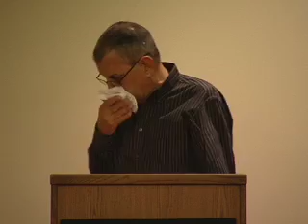The Holloway Series in Poetry - Ted Pearson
Ted Pearson's newest work lifts language "into the sphere of pure music, sheer meaningfulness." Come listen to these new works, elaborated over the course of thirty years, but fresh now in their insistence and brilliance.

Sookyoung Lee will also be speaking, coming from the Philly area, the great state of New Jersey, and Seoul. She received her B.A. from Swarthmore College and is currently a graduate student in the English department at UC Berkeley.